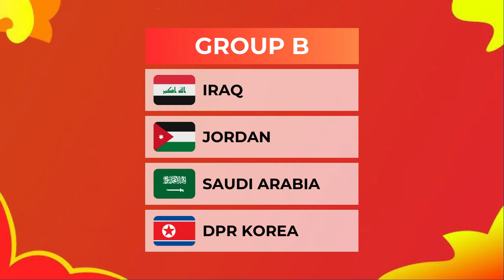AFC U20 ASIAN CUP 2025 DRAW RESULTS - GROUP STAGE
Draw Results AFC U20 Asian Cup 2025 Group Stage
AFC U20 Asian Cup 2025 All Team Qualified
AFC U20 Asian Cup China 2025 : All Teams Qualified

Group A :
China
Australia
Kyrgyzstan
Qatar

Group B :
Iraq
Jordan
Saudi Arabia
North Korea

Group C :
Uzbekistan
Iran
Indonesia
Yemen

Group D :
Japan
South Korea
Syria
Thailand

hasil drawing piala asia u20, daftar negara lolos piala asia u20 2025, negara lolos piala asia u20 2025, tim lolos piala asia u20 2025, timnas indonesia lolos piala asia u20 2025, piala asia u20, piala asia u20 2025